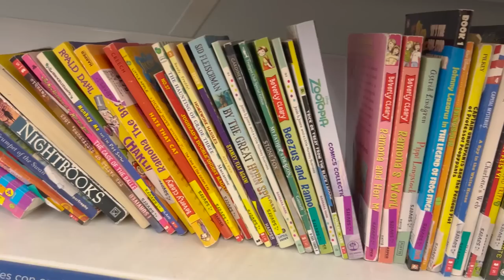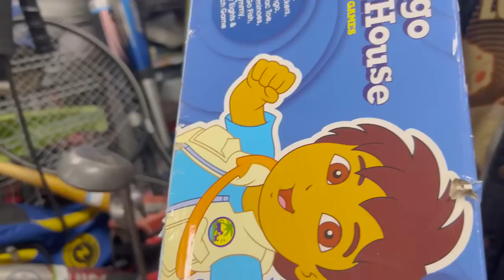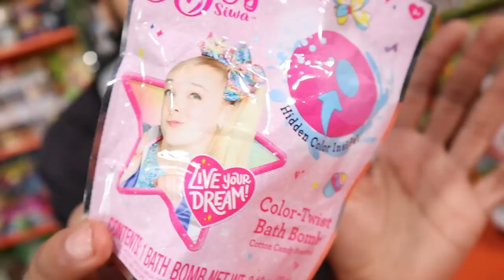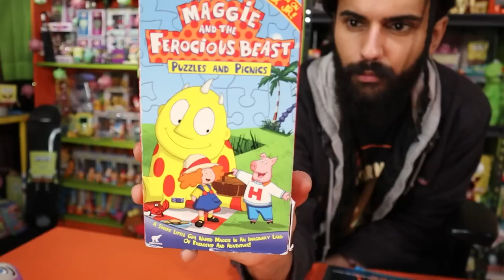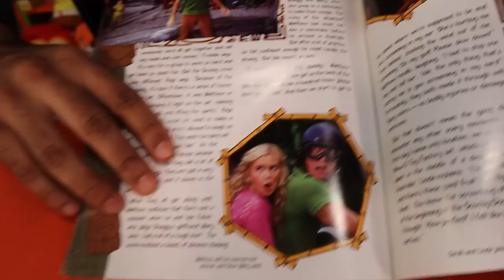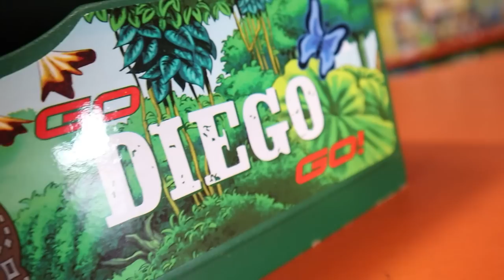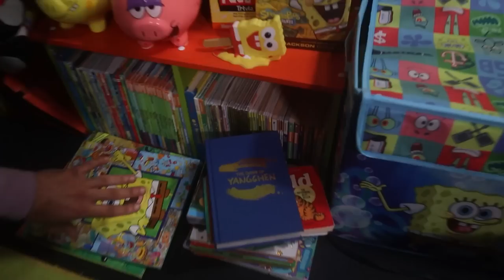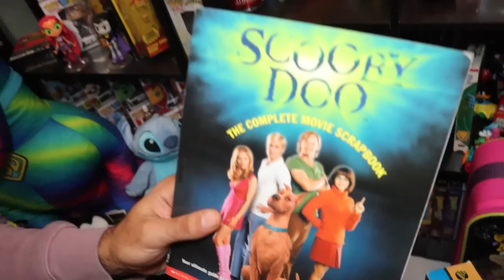My BIGGEST THRIFT STORE HUNT EVER!! Looking For Rare Vintage Nickelodeon / SpongeBob Merch!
My BIGGEST THRIFT HUNT EVER!! Looking For Rare Vintage Nickelodeon / SpongeBob Merch! (In 3 Stores)

ALSO FOLLOW ME to join the family!

Spongebob Nickelodeon Cartoon Network Disney Thrifting Hunt Haul Bluey

This Box From Nickelodeon Has Been Kept Sealed For 23 Years.. *Unboxing Artifacts Lost In Time*

I Bought Every Nickelodeon Product At The Mall For My Best Friend / Camera Man!! *IN STORE HUNT*

Hunting For Rare Vintage Nickelodeon Merch At A Fleamarket And I Found A Toxic BANNED Garfield Mug

BUYING EVERY NICKELODEON ITEM THEY HAVE AT BOX LUNCH!! EVERYTHING IN THE STORE WAS HALF OFF!!

I Bought EVERY NICKELODEON ITEM THEY HAD AT fIVE BELOW AGAIN!! (CHRISTMAS SPECIAL!) *IN STORE HUNT!*

Marcus Jones
Whittier, CA
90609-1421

This channel name is ADHD's Life cause I myself suffer from ADHD and have my whole life. I am not the example of all people with ADHD. But for me all my energy builds up and how I cope with it is this channel. This channel gives me a outlet to explore and review all the fun products and experience I want to and let out that energy on good and fun! And I get to share it with my family the REPPACK . My goal with every video is to hopefully make your day brighter! That is my purpose11